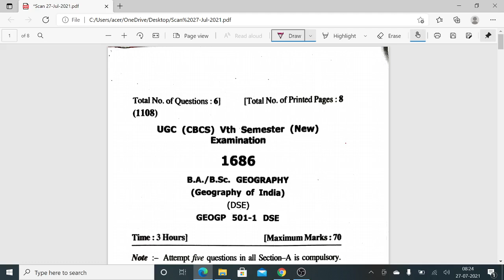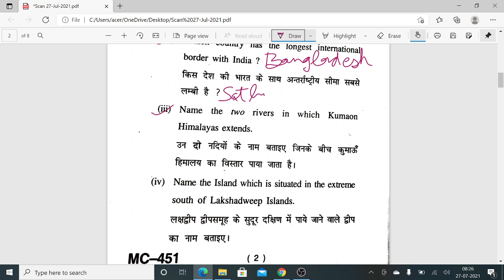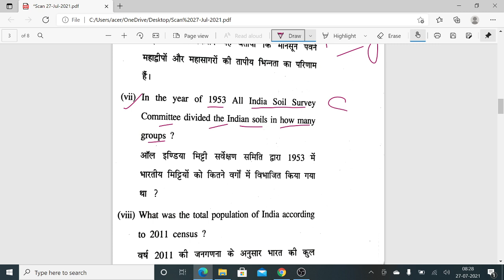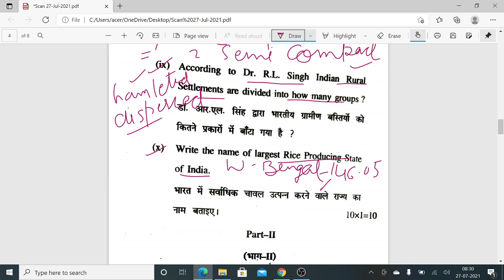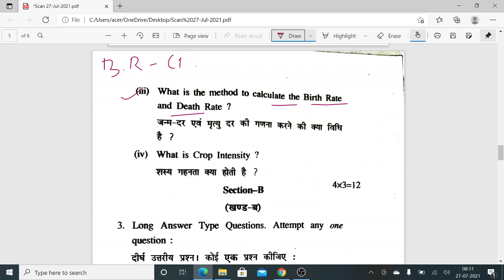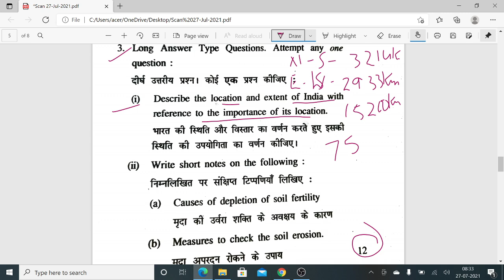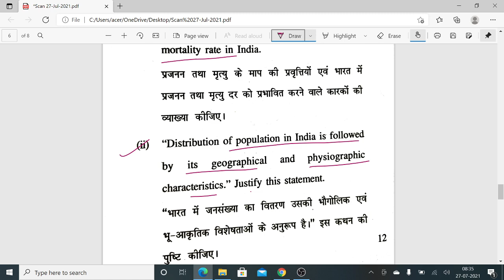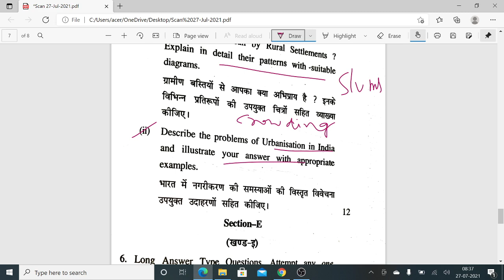Geography of India important questions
This is for the students of georgraphy of India.In this video we discuss in detail about the previous year paper.